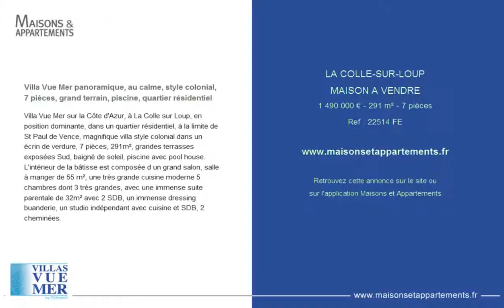LA COLLE-SUR-LOUP - MAISON A VENDRE - 1 490 000 € - 291 m² - 7 pièces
Référence : 22514 FE

Villa Vue Mer panoramique, au calme, style colonial, 7 pièces, grand terrain, piscine, quartier résidentiel
Villa Vue Mer sur la Côte d'Azur, à La Colle sur Loup, en position dominante, dans un quartier résidentiel, à la limite de St Paul de Vence, magnifique villa style colonial dans un écrin de verdure, 7 pièces, 291m², grandes terrasses exposées Sud, baigné de soleil, piscine avec pool house. L'intérieur de la bâtisse est composée d un grand salon, salle à manger de 55 m², une très grande cuisine moderne 5 chambres dont 3 très grandes, avec une immense suite parentale de 32m² avec 2 SDB, un immense dressing buanderie, un studio indépendant avec cuisine et SDB, 2 cheminées.

Cette annonce vous est proposée par l'agence VILLAS VUE MER FOXIMMO